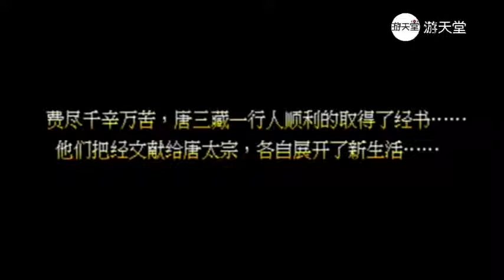西游释厄传2 唐僧一套如来神掌 让冒充佛祖的黄眉付出了惨痛代价